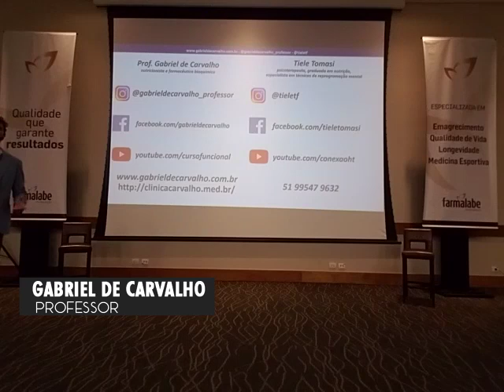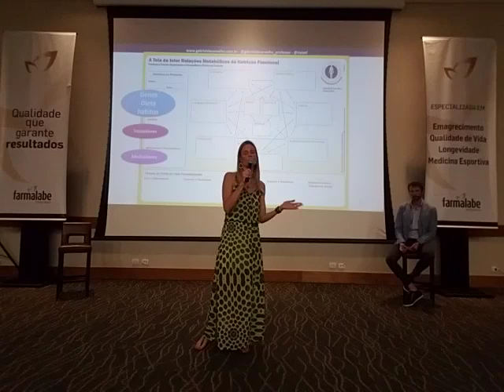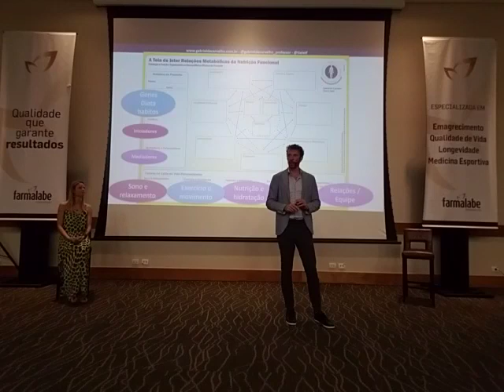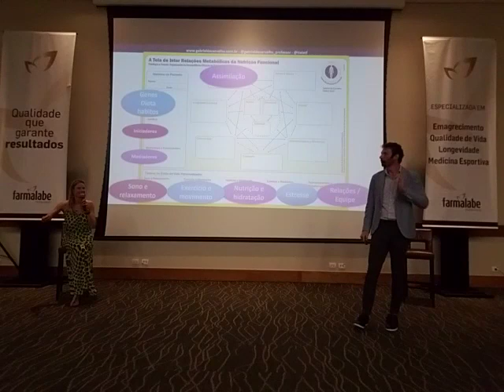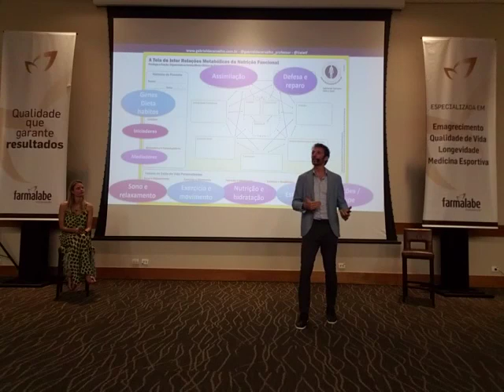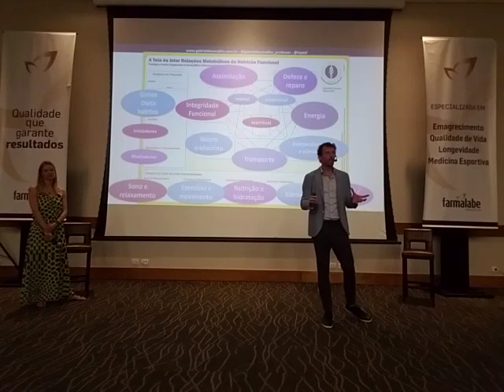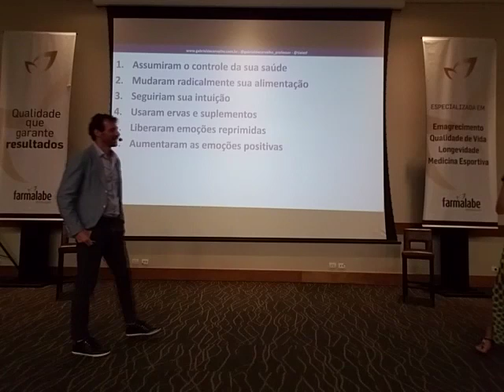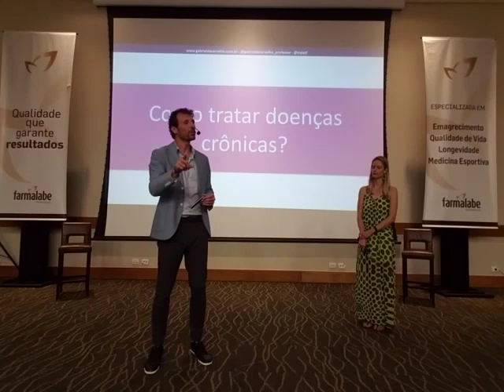Mente e corpo para a saúde integral como a nutriçao funcional ve a prática clínica